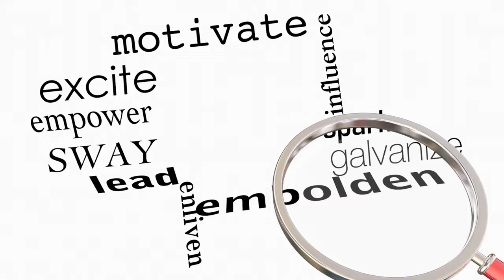Ep. 20: Broken, But Priceless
In this episode of "Try Again with Monique," join Monique as she explores the theme of brokenness and how it relates to personal success. You'll learn about the value of embracing your imperfections and using them to grow and reach your full potential. Discover how to turn your experiences of brokenness into a source of strength, and learn to see yourself as priceless, no matter what challenges you may face.